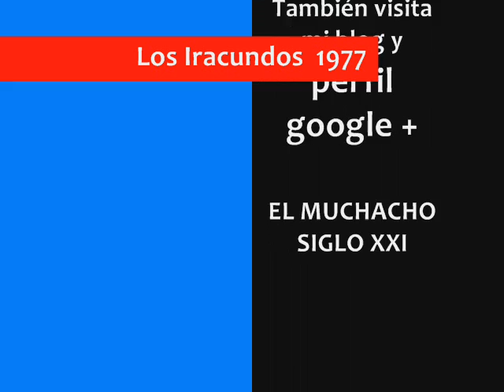Los Iracundos - Soy un esclavo para tí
Los Iracundos (GOOOOL) de 1977, lanzado y grabado en dicho año por el sello RCA Victor, siendo este el Lp # 22 en su discografía oficial.
AQUÍ UNA BREVE INTRODUCCIÓN :
El Lp titulado GOOOOL!! de Los Iracundos fue lanzado a mediados de 1977, es muy conocido por su llamativa portada con cada uno de los integrantes luciendo una camiseta de equipo deportivo favorito.
A diferencia de su anterior disco IDEM de 1976 el presente album contiene temas con arreglos orquestales de parte de Raúl Parentella, las letras en su mayoría son composiciones originales del maestro Eduardo Franco, también con la colaboración de algunos integrantes del grupo.
Entre los temas más destacables del Lp podemos encontrar (No esta para el romance), (No hay que cambiar de ritmo), (Sera en una noche de estas), (Es lo mejor) y el exitoso tema de este album (Y me quedé en el bar), también se resalta la segunda versión de (Caravana) un tema muy interpretado por Los Iracundos desde sus inicios, siendo el unico tema instrumental del disco.
Aquí el listado de temas :
Lado A :
1 Para un hombre y una mujer.
2 La chica más linda.
3 Y me quedé en el bar.
4 No está para el romance.
5 Yo sé que vos sos así.
6 No, no lo dejes para mañana.
Lado B :
1 Es lo mejor.
2 Rock de la clase.
3 No hay que cambiar de ritmo.
4 Será en una noche de estas.
5 Caravana (2da vers) instrumental.
6 Soy un esclavo para tí
Sin más que agregar les dejo con el 6to y último tema del lado B, finalizando con el presente album, la canción titulada (Soy un esclavo para tí), uno de los mejores temas para finalizar con el repertorio de este inolvidable Lp que nos ofrece la extensa discografía de los inolvidables Iracundos.
Visita el nuevo canal :
(REGRESAMOS)
(27/03/2016).